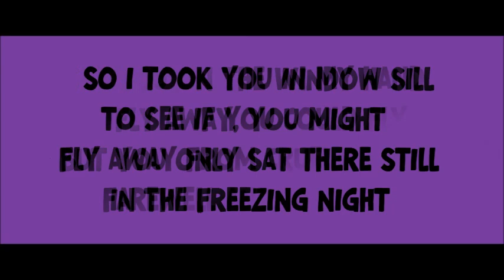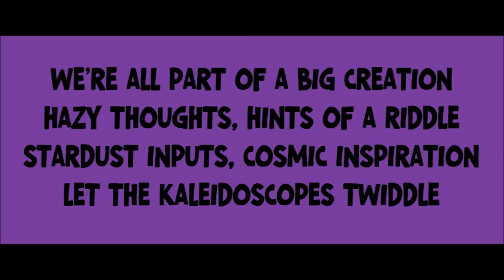A Tale about a Siskin that didn't believed in conspiracy theories about predators called "Cats".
If you should be too stoned or distracted from the sounds, here you can read the tale in the silence of the pacific:

Little Siskin

Argie brought a little bird
A little gift for his dad
It made a sound I never heard
Little bird, you made me sad

Set you on the window sill
Fly away, you might
But you only sat there still
In the freezing night

So I took you in my hand
To see if you could fly
Fly away from cruel cat land
Farewell and good bye

But I saw you’re bleeding
Red spots on my finger
It’s the end, as a cats feeding
Of the little singer

You served as a toy
Thrown up and beaten
A jolly good deploy
Finally deliciously eaten

Little birds, take good care
Of a spiky claw
Always be aware
That cats will eat you raw

Little Siskin, now you’re dead
Thank you for the chat
You won’t fly, but eat instead
Reborn as a hungry cat

One day you’ll be born as a writer
People will say you’re crazy
As a steady freedom fighter
Ready to fight, but mostly lazy

We’re all part of a big creation
Hazy thoughts, hints of a riddle
Stardust inputs, cosmic inspiration
Let the kaleidoscopes twiddle

When we slowly screw around
Wondering what it might bring
Listening to the fragments sound
Listening what they gently sing

Watching mirrored sparkling skies
Twinkling stars that might belong
To a bird’s dream, that dies
Or to a little siskin’s song